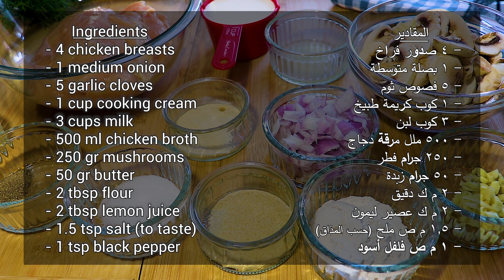بيكاتا الفراخ بالكريمة || Creamy Chicken Piccata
المقادير
- 4 صدور فراخ
- 1 بصلة متوسطة
- 5 فصوص ثوم
- 1 كوب كريمة طبيخ
- 3 كوب لبن
- 500 ملل مرقة دجاج
- 250 جرام فطر
- 50 جرام زبدة
- 2 م ك دقيق
- 2 م ك عصير ليمون
- 1.5 م ص ملح (حسب المذاق)
- 1 م ص فلفل أسود

Ingredients
- 4 chicken breasts
- 1 medium onion
- 5 garlic cloves
- 1 cup cooking cream
- 3 cups milk
- 500 ml chicken broth
- 250 gr mushrooms
- 50 gr butter
- 2 tbsp flour
- 2 tbsp lemon juice
- 1.5 tsp salt (to taste)
- 1 tsp black pepper